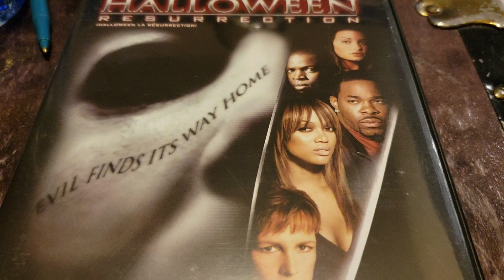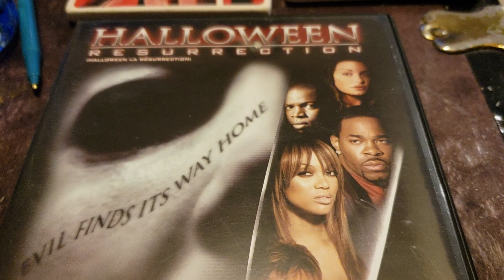Halloween Resurrection Alternate Ending: Ball Busting?? lol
Busta Rhymes is definitely known for his "Trick-or-treat motherfuker", but there's a line in the alternate ending for Halloween Resurrection that may rival it.